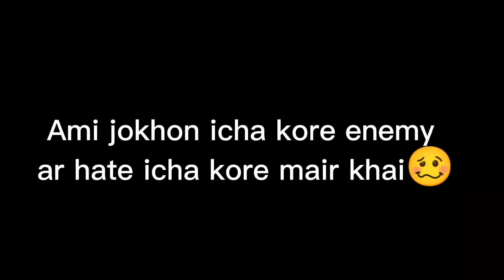CAPTION NAI 🥴|Garena Free Fire|Mr Masud Gaming#ff